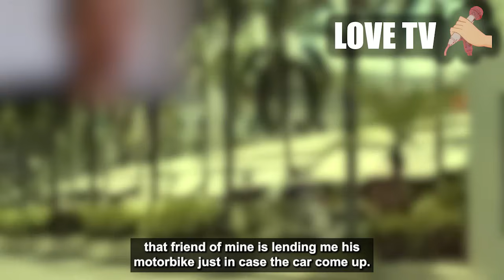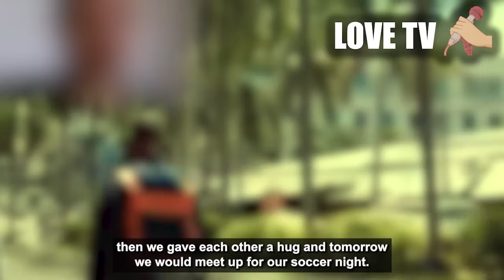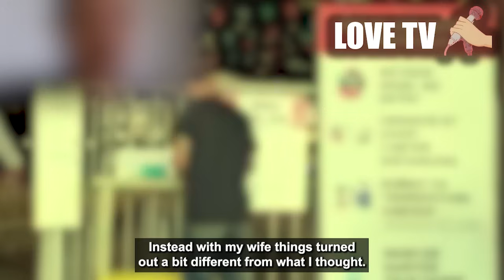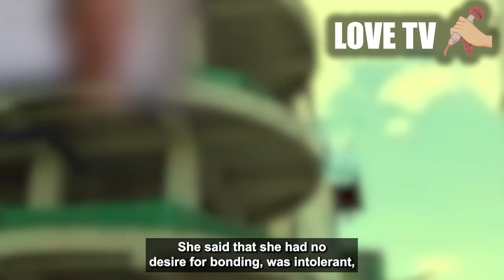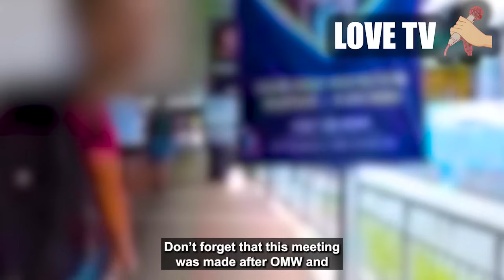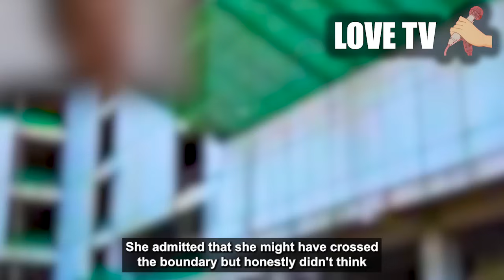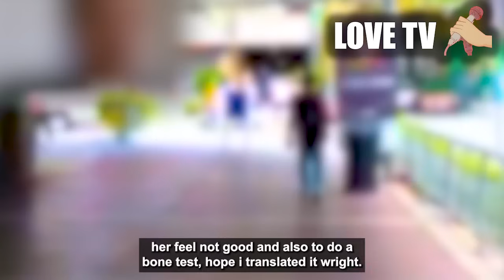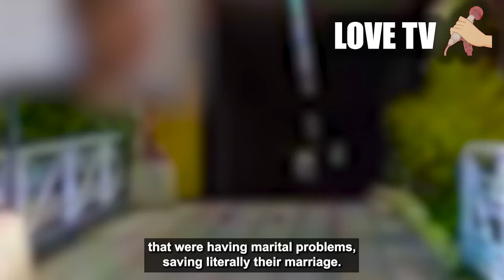Ending to DOUBLE LIFE. Wife is having an affair out of house. Updated.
has she gotten away with it?